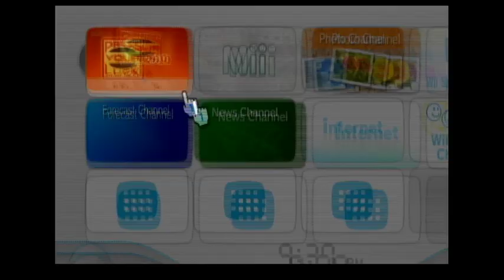2019 Belated Birthday Special for Marty Bingel (Bonus Segment #1)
Thank you all for your patience! I do apologize for not uploading any videos as of recently, but I will now go ahead and the get the Bonus Segments for Marty out of the way, and to begin, we will play Press Your Luck 2010 Edition for the Nintendo Wii. Will I win the Big Bucks and avoid the Whammies? Watch to find out, and Bonus Segment #2 will be up next.